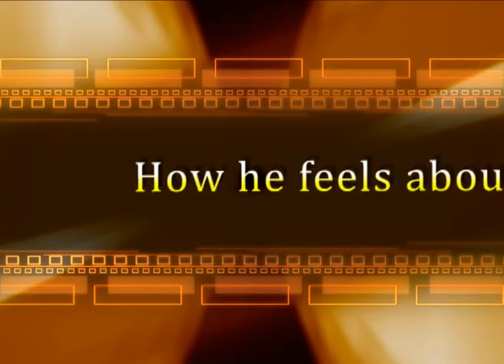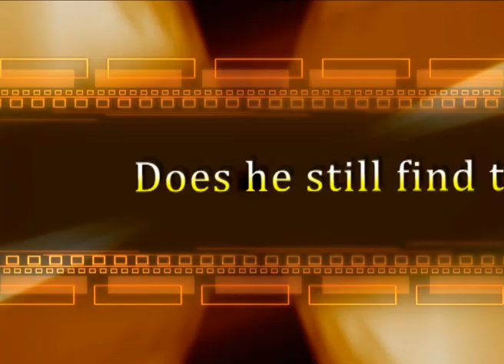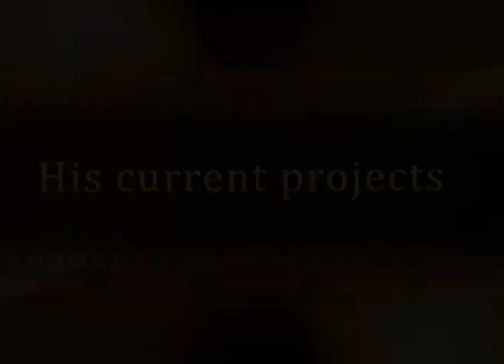NEXT's exclusive interview with Forest Whitaker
NEXT's exclusive interview with Oscar winning-actor Forest Whitaker